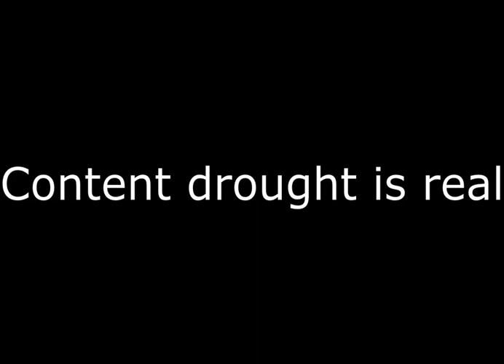The TRUTH Behind LAYER 2 LEAKS | Deepwoken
Do be like that these days...